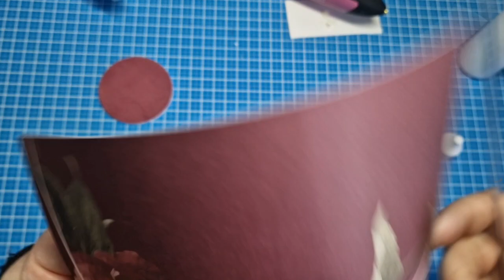BWDH11 - spezielle Box mit Pfiff - Geschenkbox in rund 😊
Geplant war eigentlich was anderes, aber manchmal liegt der Teufel im Detail, deshalb gibt es erstmal ein Ersatzprogramm 🤣

Dafür ist die neue Box ein Hingucker, das kann ich euch versprechen. Ihr könnt die Größe variieren und es auch als Handtasche als Geschenkbox benutzen, als Verpackung für Kerzen, wenn die Maße dafür angepasst werden.

Einziger Nachteil ihr braucht Geduld 😭 etwas, was mir so gar nicht liegt. Aber der Aufwand lohnt sich 💕